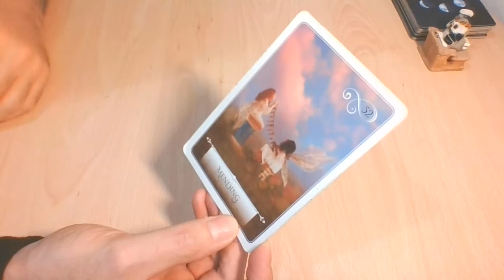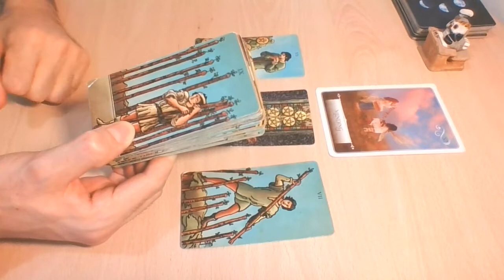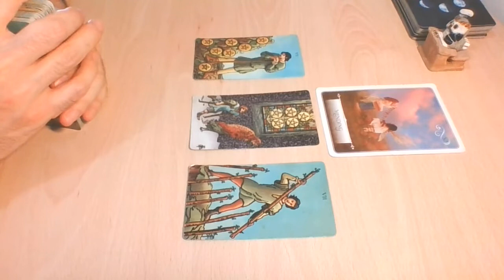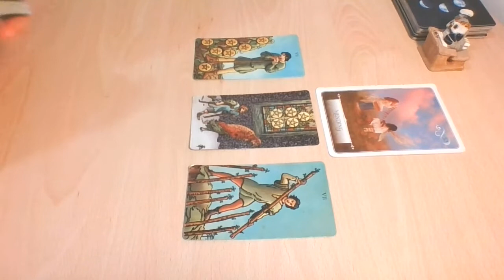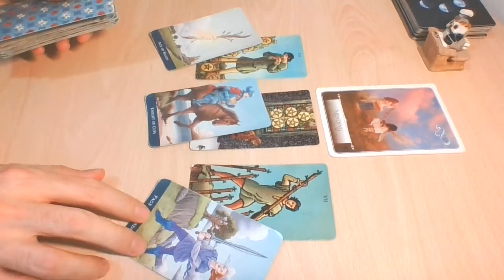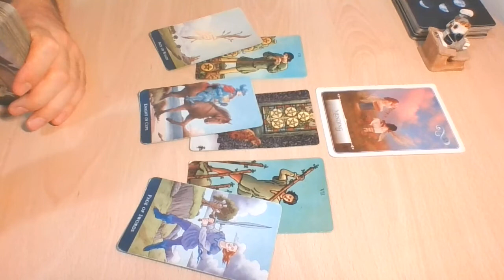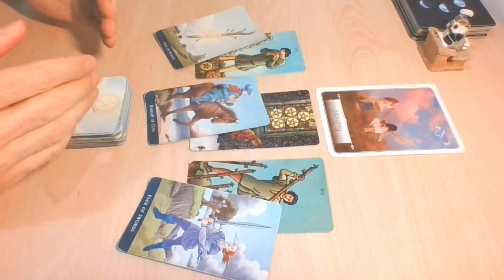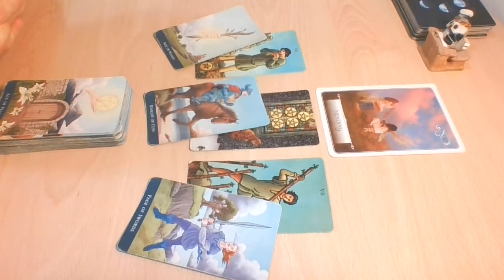PISCES | Someone will let you know that they care about you | August 2020 Love Tarot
-WITW